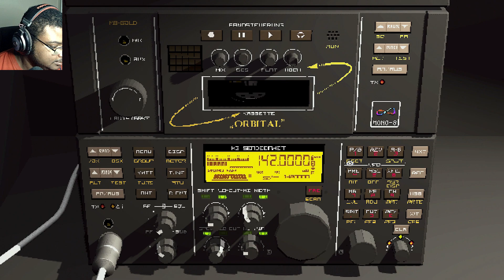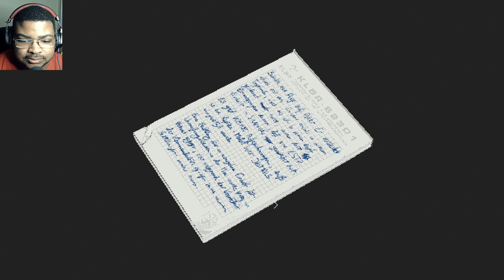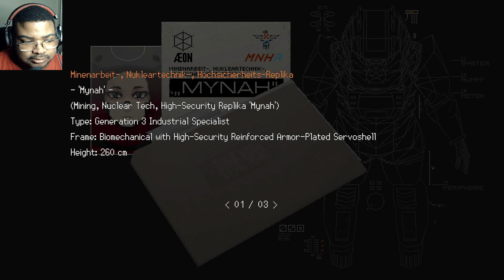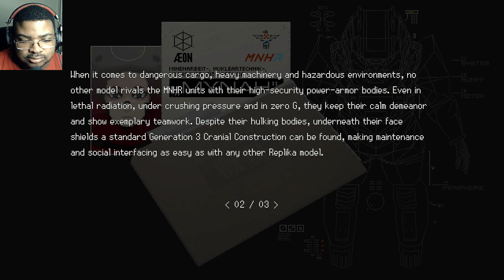Clearing Out the Lower Levels | Signalis Part 7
Surviving this messed up facility one key and one puzzle at a time!  This part is very lore heavy with plenty of documents about other Replica units and posters of factions to read.

00:00 - Previously (intro clips)
03:26 - Clearing out the lower levels

(My videos are NOT and NEVER WILL BE monetized!  So if for any reason you run into ads in this video, I am very sorry)

PC specs:
Microphone: Audio-Technica ATR2500x-USB
Webcam used: PS3 Eye (I know right)
CPU: AMD Ryzen 7 5800X 8-Core
GPU: Nvidia GeForce RTX 3060 12gb
Ram: Corsair Vengeance DDR4 32gb 3200Mhz
Disk/SSD playing on: Samsung 980 Pro SSD